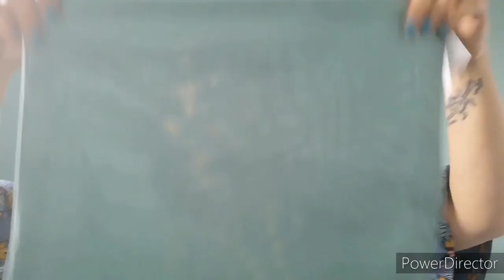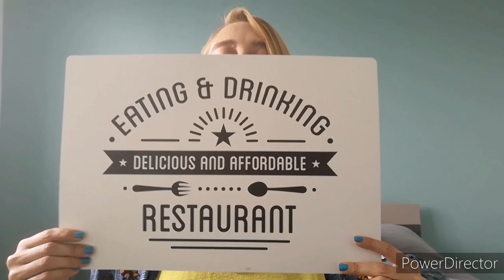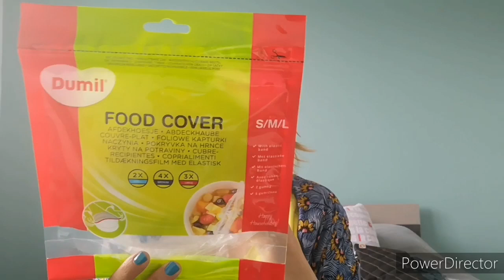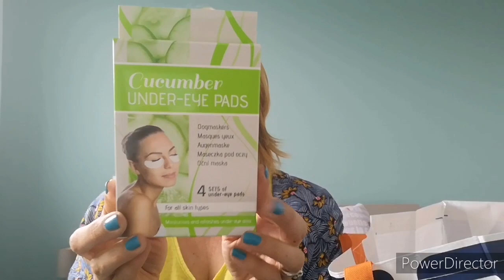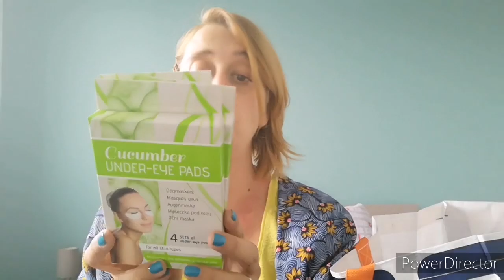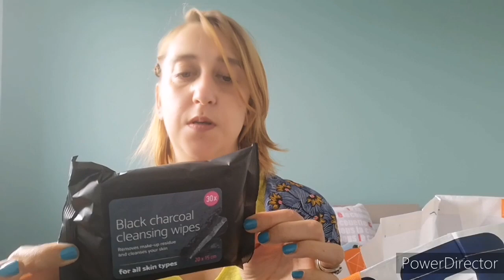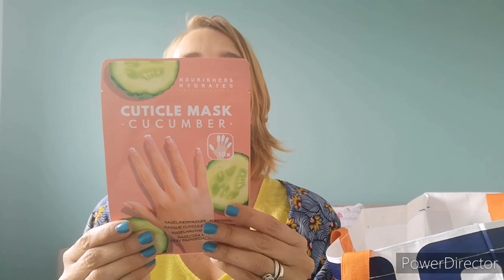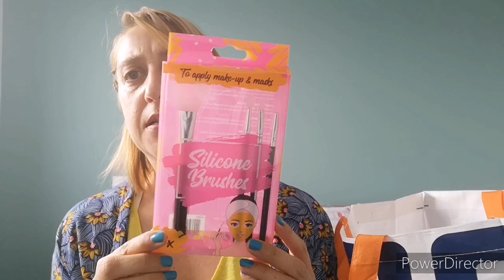HAUL Action mai 2020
Grand haul action du 11 mai